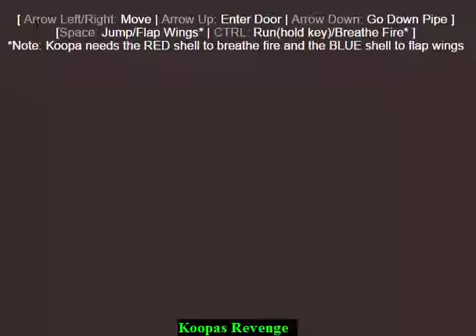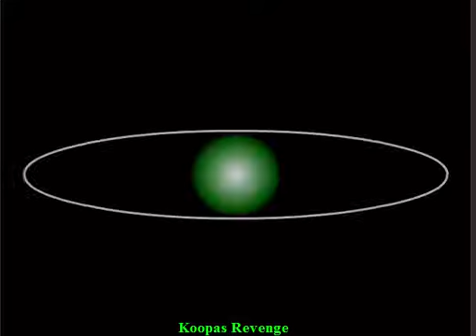A KOOPAS Revenge bowser castle part 1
Hi everyone in this video I will be doing Koopas Revenge I though that this game is cool so I will do A videos on it make sure you like,comment,rate,subscribe for more. thanks for viewing.